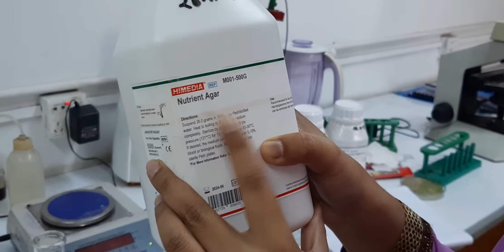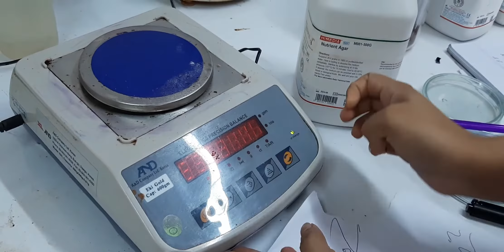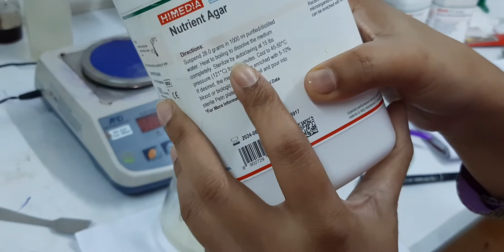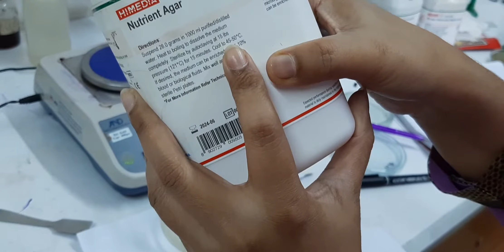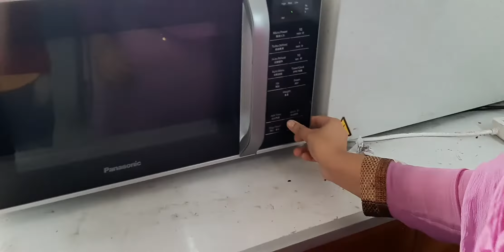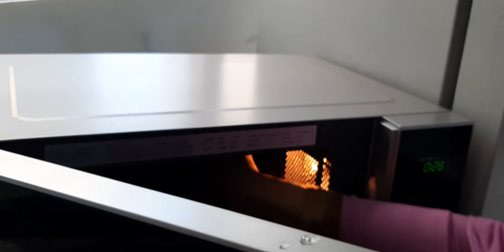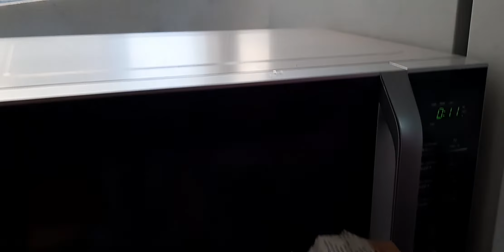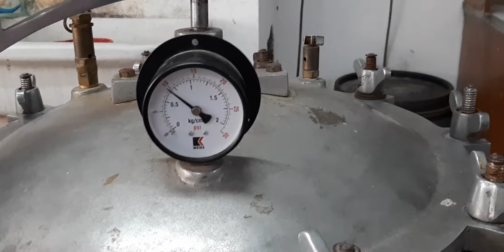How to prepare nutrient agar media ......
Media preparation & sterilization with Nutrient Agar
Department of Microbiology  in  Primeasia University
Address : Star Tower, 12 Kemal Ataturk Ave, Dhaka 1213
Make this content  by : Muniara Juthi
                                      Lab Instructors